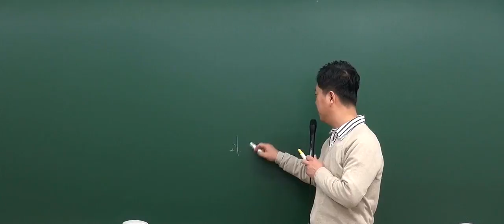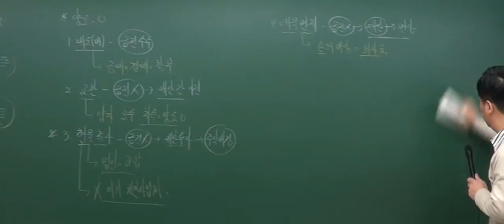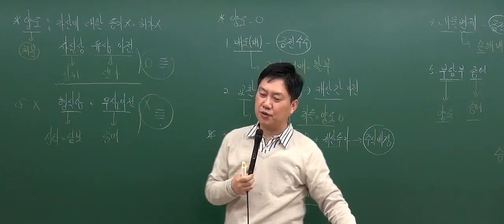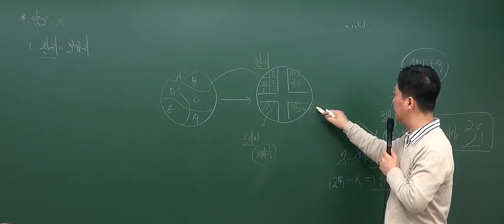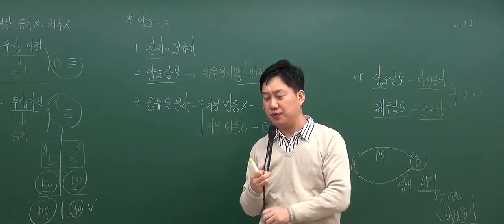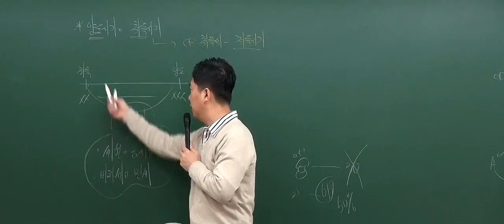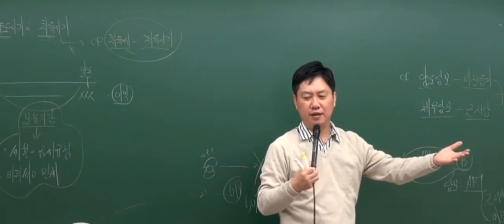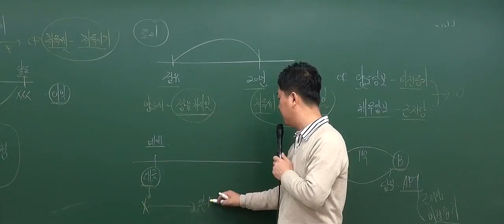[2017기본_7회1강] 공인중개사 강의_부동산세법(홍문성)_ 양도소득세